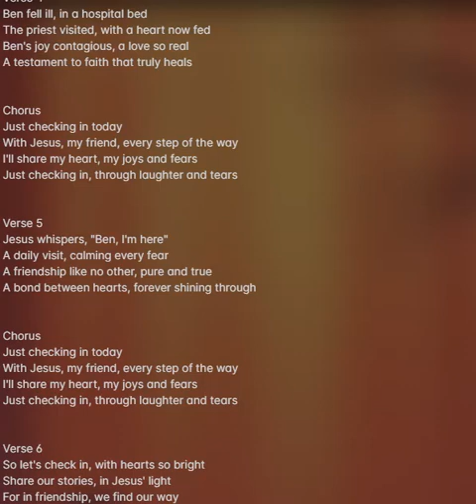Just checking in